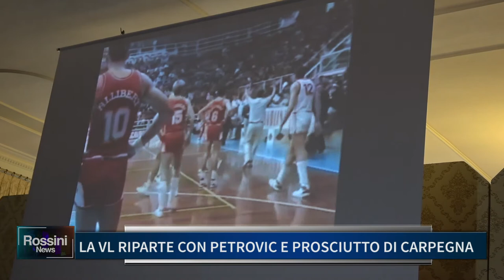LA VL RIPARTE CON PETROVIC E PROSCIUTTO DI CARPEGNA